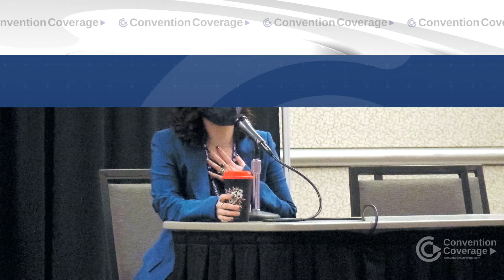Cherami Leigh: Cyberpunk 2077's Behind-the-Scenes Drama!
Discover the highs and lows of voicing iconic characters like V in Cyberpunk and Lucy in Fairy Tale. Hear how Cherami navigated the emotional rollercoaster of recording sessions, her personal connection to the roles, and the unexpected challenges she faced. See more exclusive insights and stories from the panel!

Panel: Cherami Leigh
Event: SacAnime Winter 2022
Guests: Cherami Leigh
Date Of Recording: January 8, 2022
Recording Time: 3:30PM-4:30PM

⏱️ Timestamps ⏱️ / ❓ Questions ❓
0:00 Preview
0:22 Intro/Opening
0:56 What was it like working on the audiobook for Sword Art online?
2:26 How did you get the role of Lucy from Fairy Tail?
5:32 What was your favorite character that you voiced?
6:34 How does it feel to voice creatures?
8:48 What was your favorite arc to play as Lucy in Fairy Tail?
10:26 How many hours do you spend in the recording studio?
12:59 Do you pull from personal experience when voicing a character?
15:47 How did you feel about Violet Evergarden as a whole?
18:01 What are some of the characters you were proud of voicing?
20:38 What was the toughest part about recording for Reya from Fire Emblem?
22:44 Was there ever a moment or scene that was really emotional for you?
25:55 How much fun was it to record the body switching episode from Fairy Tail?
27:34 What do you think were the unique challenges when voicing for a series originally intended for the English audience versus dubbing for a series not originally intended for the English audience?
31:08 How do you prepare and approach specific roles where there was previously a voice actor for the role?
34:11 What is the biggest difference between voicing an anime and a video game?
37:22 Do you have a character that you remember that you had a lot of fun with?
39:01 Are there any roles that you have done that you wish more people would have known?
42:27 What was the motivation for you to become a voice actor?
44:29 What are some roles that you wanted to play but did not get?
45:27 Is there anything that you enjoyed while working on Cyberpunk?

Full Disclosure: Videos or events covered by Convention Coverage may have been non-monetarily supported by the event or its partners, however the video produced by Convention Coverage remains at the full discretionary control of Convention Coverage, nothing of value was accepted as condition to make the video, and no one other than Convention Coverage has reviewed or approved the video prior to upload.

ChannelMDID: 30b3a9d4231b1ed48168aef1c4ac4912